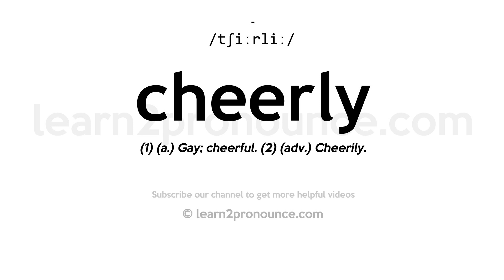How to pronounce Cheerly | English pronunciation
Learn how to pronounce Cheerly in English
CHEERLY
Pronunciation of Cheerly: /tʃiːrliː/
Definition of Cheerly: (1) (a.) Gay; cheerful. (2) (adv.) Cheerily.